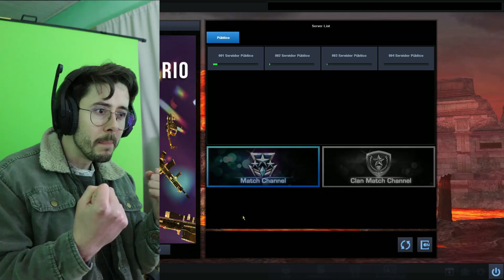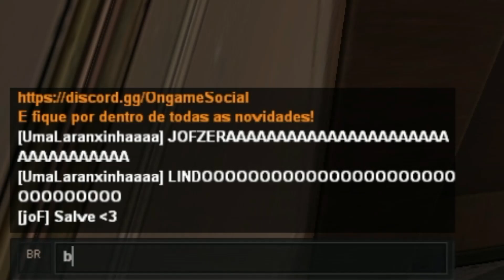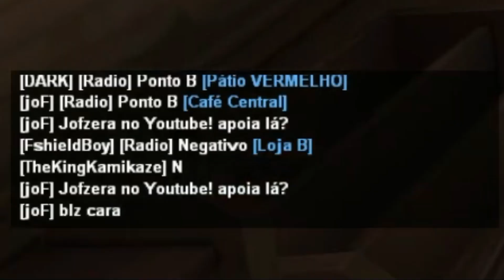ACHO que eles VOLTARAM! - Point Blank 😅